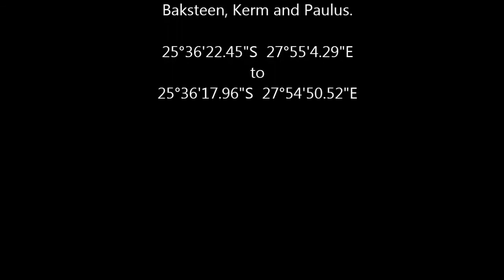Fatties and Moanies Doctor Dewildt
Fatties and Moanies Ricky Ruff, Longlegs Shannon, Den Dirtbiker, Kerm,  Paulus and Baksteen going up Doctor on the Cop Shop Koppie at Dewildt